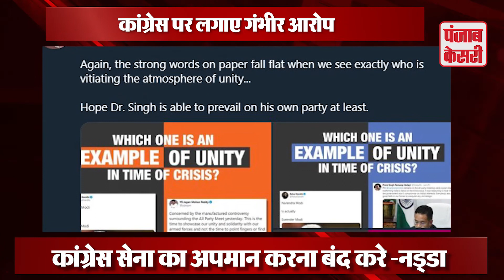मनमोहन सिंह के बयान के बाद फूटा बीजेपी अध्यक्ष का गुस्सा